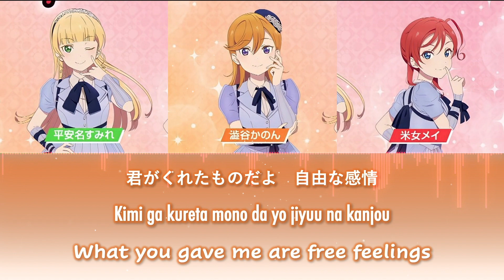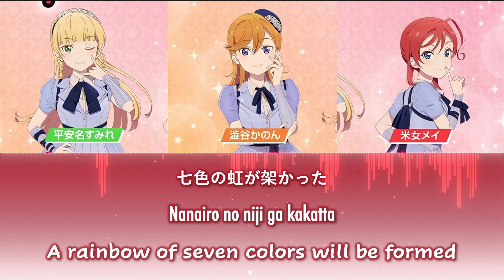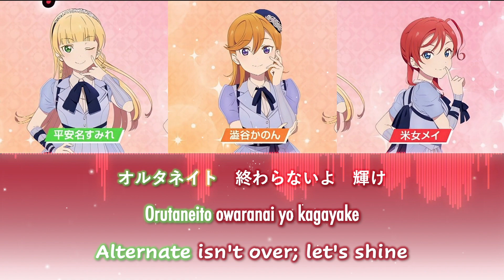Alternate - (Male Version) - CatChu! (Sumire, Kanon, Mei - Liella!) Color Coded Lyrics[Kan/Rom/Eng]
For anyone who likes the work and wants to support us, now our channel has PayPal.